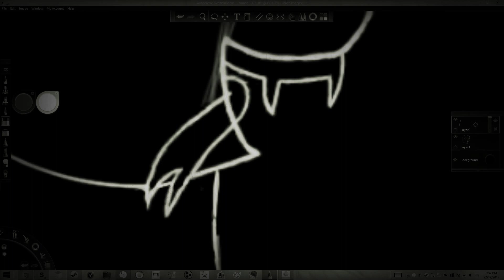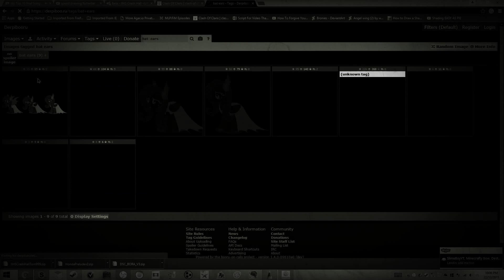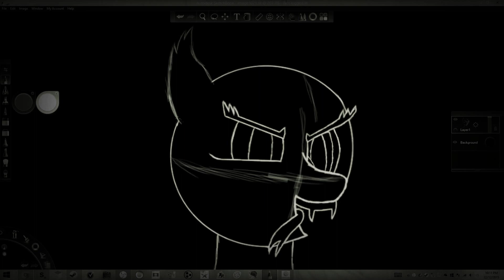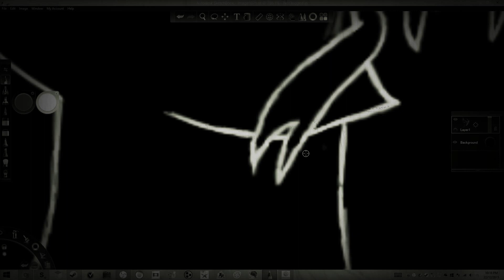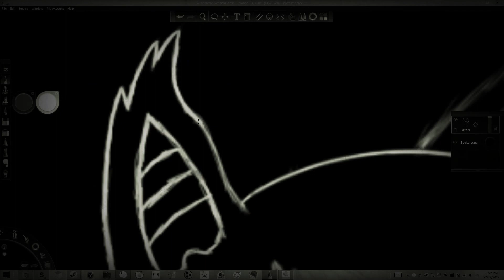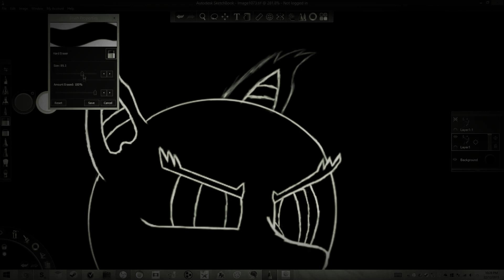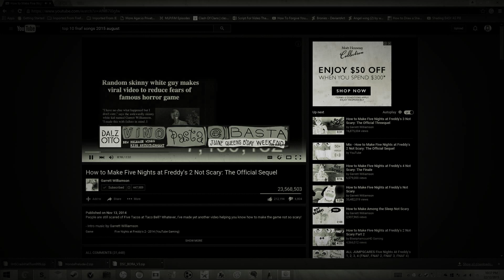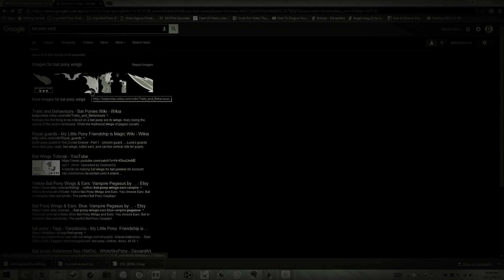Speed Paint Friends OC